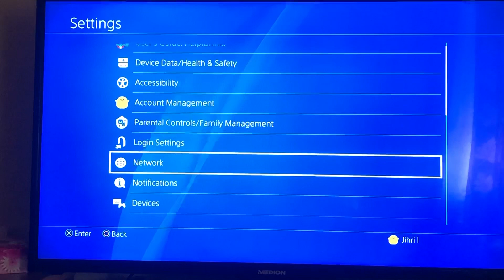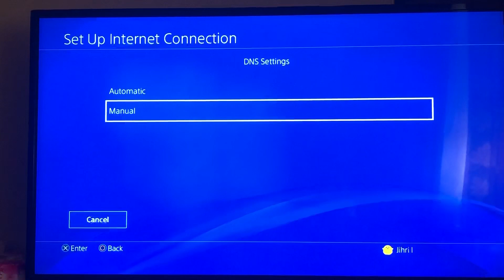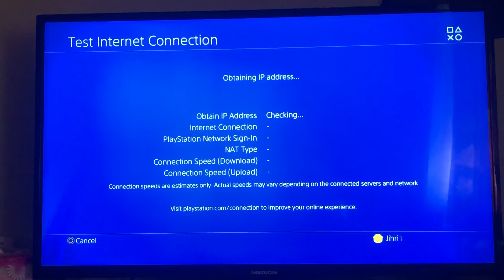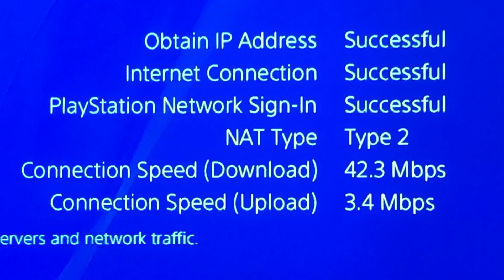PS4 NW-31201-7 FIX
New fix for error code on ps4 nw-31201-7 online